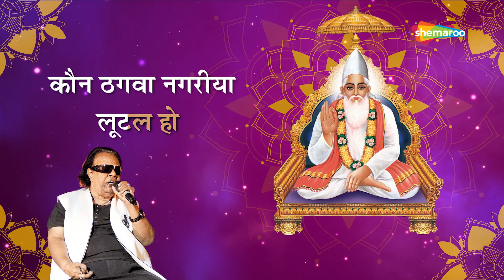Kabir Bhajan by Ravindra Jain | Kaun Thagva Nagariya Lutal Ho | Kabir Ke Dohe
Kaun Thagva Nagariya is a beautiful devotional song sung by Ravindra Jain. Enjoy listening to this song.